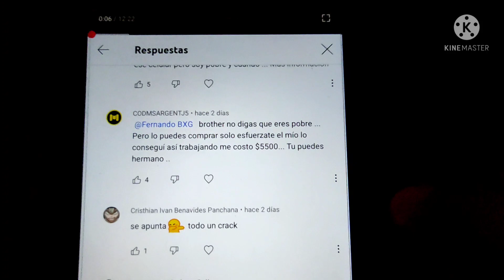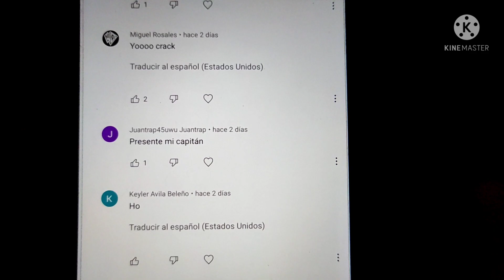POCO X3 PRO - MODO ALTO RENDIMIENTO 🥸 / cod mobile gráficos máximos ⚡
poco X3 pro 6/128,COD MOBILE con todo descargado y modo máximo rendimiento